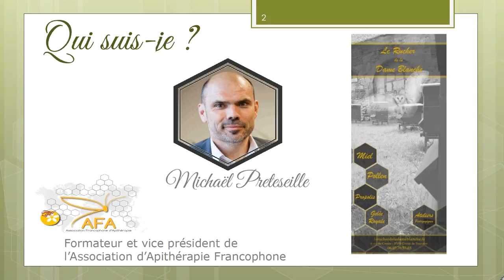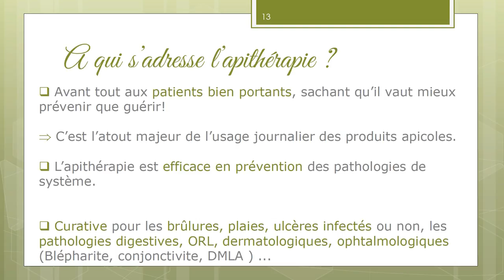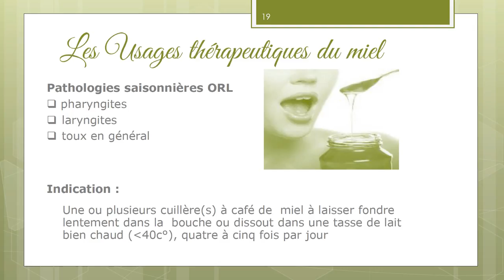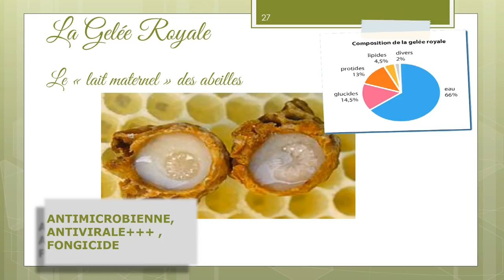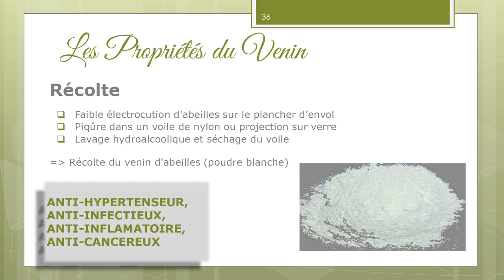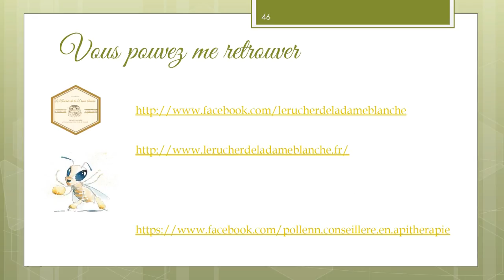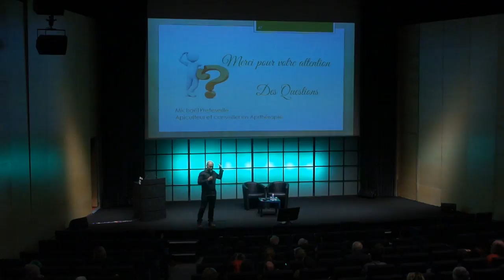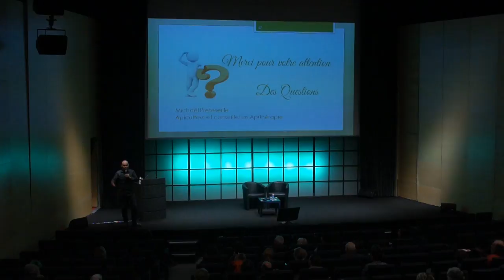le Miel et les Abeilles.Apitherapie.Pollen, Propolis,Miels.Happy Therapie !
le Miel et les Abeilles ! Apitherapie.Pollen Propolis.
Vous vous souvenez de Maya l'abeille ? Super  !
Sucre  industriel ou  les sucres naturels ?
Les abeilles vos amies travaillent leur miel avec nous.
Je vosu presente Mickaël un Apiculteur passionné et passionnant ,formateur et qui vous invite à la découverte de ce monde incroyable des abeilles

Le Professeur Joyeux  les miels et leur vertus. ! nourrir les abeilles et les bourdons ? La biodiversité de la planète et nous faisons partie d'un tout en harmonie.

More Youtube videos for you